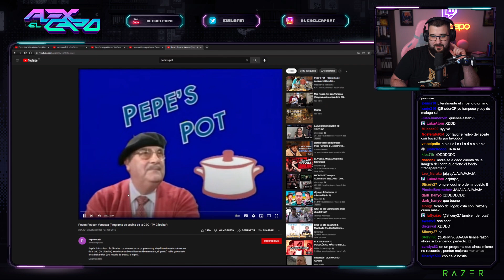video de cocina en la frontera | alexelcapo